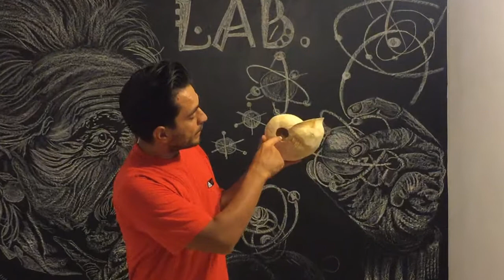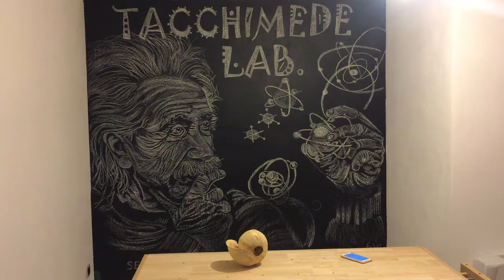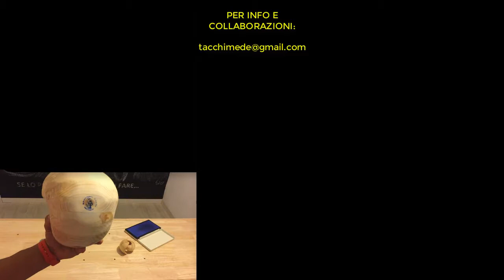Episodio 3 - Come "sentire" il MARE dentro una CONCHIGLIA costruita con scarti di LEGNO... Ep.3 di 3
Come "sentire il mare" e non solo dentro una conchiglia... costruita con scarti di legno... Episodio 3 di 3